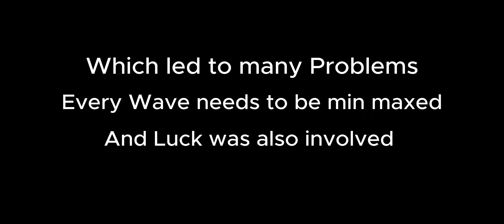Nier Reincarnation - Subjugation X Rank - Wind Team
No Seasonal DPS where used during this run.